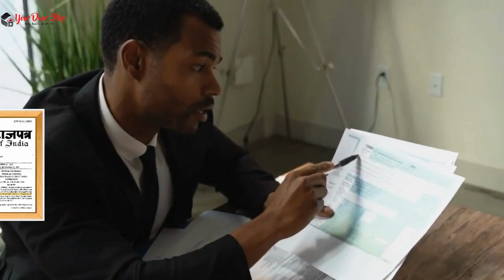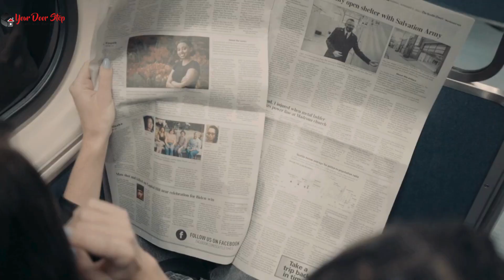मवेलिक्कारा में आधार कार्ड में नाम कैसे बदलें | Name Change in Aadhaar in mavelikkara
नमस्ते, दर्शकों! हमारे चैनल Yourdoorstep पर आपका स्वागत है मवेलिक्कारा में, जहां हम जटिल प्रक्रियाओं को सरल बनाते हैं। आज के वीडियो में मवेलिक्कारा में, हम आपको गजट प्रक्रिया का उपयोग करके आधार कार्ड में नाम बदलने के कदमों के माध्यम से मार्गदर्शन करेंगे।

वीडियो की उच्च बिंदुएं:

मवेलिक्कारा में आधार कार्ड में नाम बदलने की आवश्यकता को समझना।
Gazette प्रक्रिया को सुलझाना और यह कैसे काम करती है मवेलिक्कारा में।
मवेलिक्कारा में आधार कार्ड में नाम बदलने के लिए आवश्यक दस्तावेज़।
मवेलिक्कारा में Gazette का उपयोग करके आधार कार्ड में नाम बदलने की ऑनलाइन आवेदन प्रक्रिया।
मवेलिक्कारा में सहानुभूति के लिए टिप्स और सावधानियां।